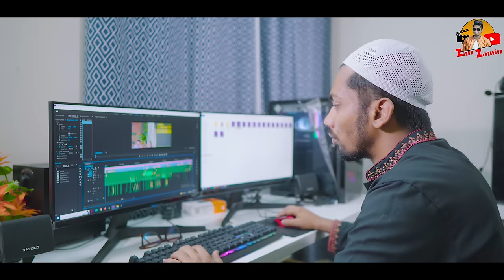দেশী রমজানের দিন VS দেশী সাধারণ দিন || Bangla Funny Video 2024 || Zan Zamin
Here is another new video : "দেশী রমজানের দিন VS দেশী সাধারণ দিন"*The following Content is not a realistic depiction.It's all about fun and entertain for you guys so don't take it seriously!*

Editing & Color : RI Maxud ,Zan Zamin